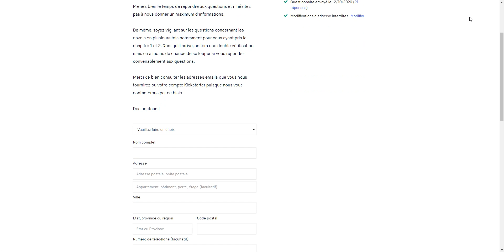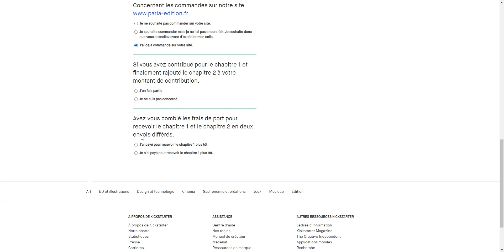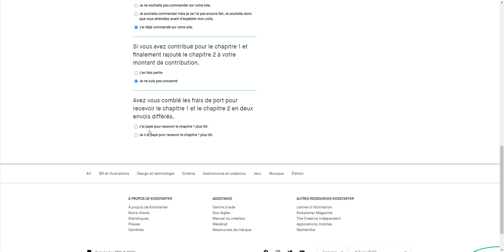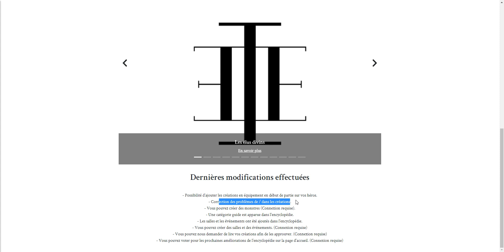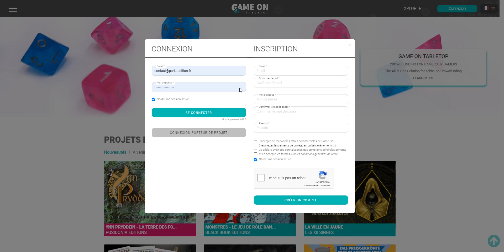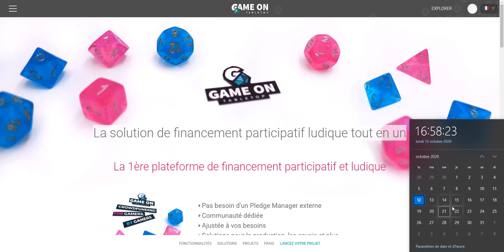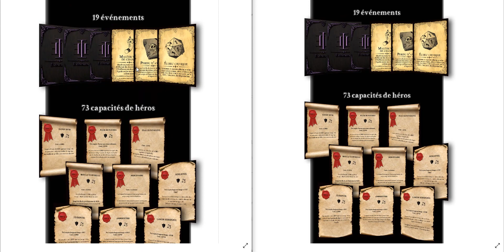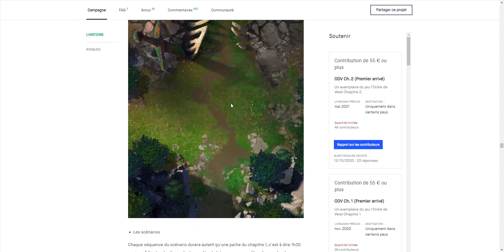L'Ordre de Veiel : Chapitre 2 - Billet d'humeur n°3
Aujourd'hui on parle questionnaire Kickstarter, encyclopédie et contenu de la boîte du chapitre 2

Pour ne rien louper de l'actu, ça se passe sur Facebook